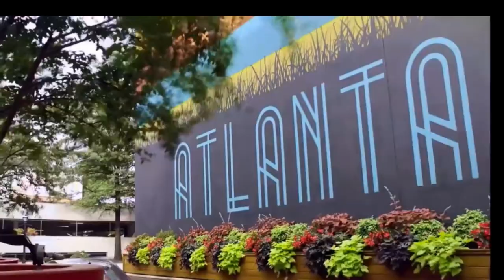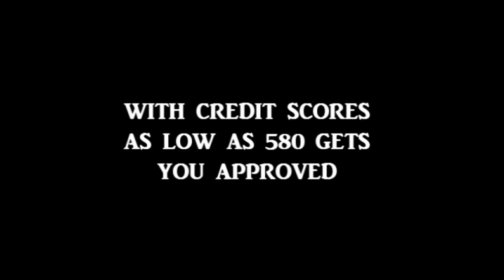ATLANTA HOMES FOR SALE | Cumming, GA 6br/4ba $550,000 | MOVING TO ATLANTA GEORGIA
ATLANTA GEORGIA HOMES FOR SALE FREE MLS SEARCHES & VIDEO TOURS OF THE AREA BEST DEALS,

For More Information About 3710 Smokestack Ct Cumming, GA 30041
$550,000 6bd / 3fb / 1hb

MLS# 8934988

This BIG Brick Beauty Sits On A Professionally Landscaped Corner Lot With Side Entry Garage Plus Private Fenced Back Yard In Sought After Three Chimneys Farm Swim / Tennis Community! Entry The Soaring Foyer Flanked By The Formal Dining Room On One Side And The Library / Office With Wall Of Custom Built-Ins All Open To The Firside Great Room! The Fireside Great Room Is Open To The Breakfast Room And Gourmet Kitchen Boasting Granite Counter Tops Plus Stainless Steel Appliances! Screen Porch And Deck Overlook Private BAck Yard With Firepit Area! Upper Level Features Oversized Master Suite Complete With Sitting Room, Corner Fireplace Plus Another Deck To Sip Your Morning Coffee Or Evening Cocktail! 3 Additional Spacious Bedrooms With Soaring Ceilings! Lower Level Includes Billiard Hall, Media Room 2 Bedrooms Plus Another Full Bath! Additional Value Added Features Include Plantation Shuttters Throughout, Hardwood Floors Throughout, Fresh Interior And Exterior Paint And More! Must See!

Broker/Agent Information
Listing Agent Todd Wyatt
Listing Office Keller Williams Rlty. Partners

Atlanta homes for sale CALL BOB HALE REALTY FOR ALL YOUR REAL ESTATE NEEDS WE HAVE Homes for sale in Atlanta and surrounding area these homes are at great prices and we have the best lenders willing to give you a chance at home ownerships when you are in the market to buy Atlanta Georgia homes bob hale realty has all the best options on loans and homes for you. So when your considering moving to Atlanta and need real estate help call steve hale 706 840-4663. We cover all of Atlanta Georgia area homes for sale or rent we have a website for you to visit to see what’s available, our website keeps you updated with all Atlanta Georgia luxury homes.bob hale realty also provides you all Atlanta Georgia new homes for sale and Atlanta Georgia modern homes for sale .just describe the type of Atlanta homes you maybe interested in seeing, bob hale realty has the best Atlanta homes for sale under 300k also bob hale realty has the largest selection of Atlanta homes for sale 6 bedroom, Atlanta homes for sale 5 bedroom, Atlanta homes for sale under 200 k, Atlanta homes under 500k, Atlanta homes for rent, Atlanta townhomes for sale, Atlanta homes for sale 4 bedroom, Atlanta real estate, Homes for sale in Atlanta ga, Homes for sale in Atlanta ga 2021, Homes for sale in Atlanta ga with finished basement, Million dollar homes for sale in Atlanta, Homes for rent in Atlanta ga, Houses for sale in Atlanta Georgia with pool, Modern homes for sale in Atlanta ga,